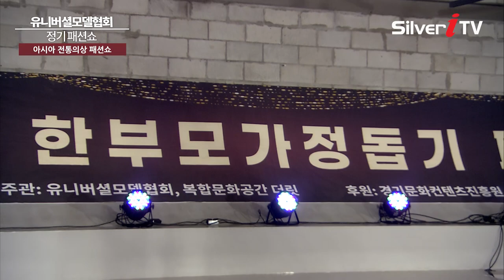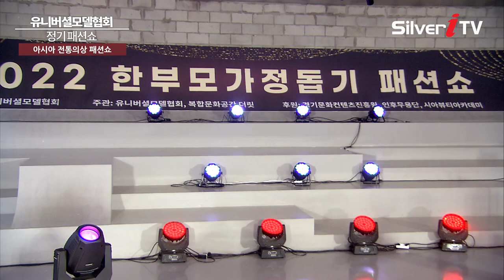형형색색! 아시아 전통의상 패션쇼 [유니버셜모델협회 정기 패션쇼 / 실버아이TV